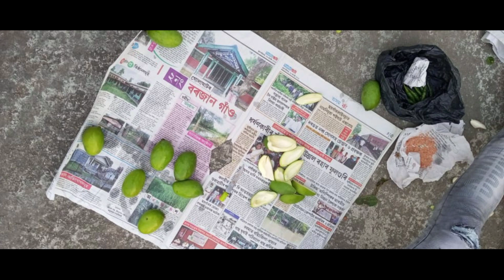moirabari Indira field# moirabari # mango party